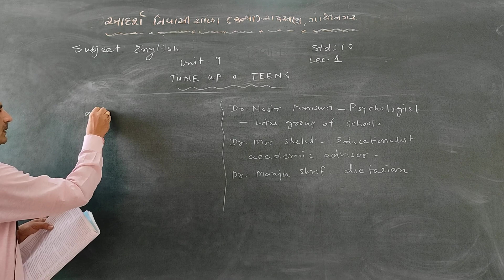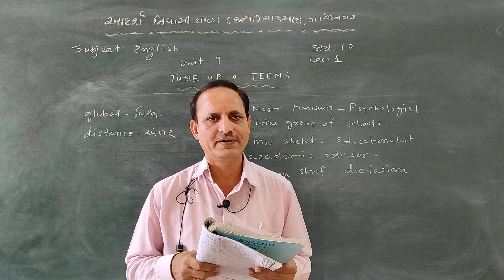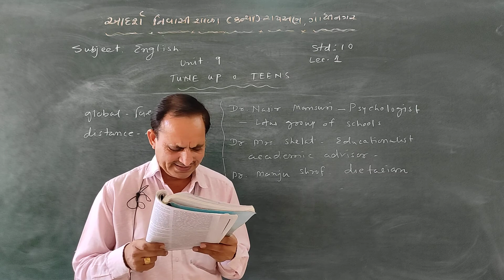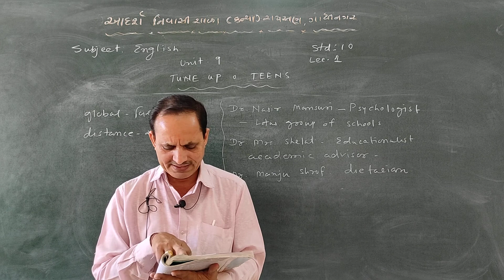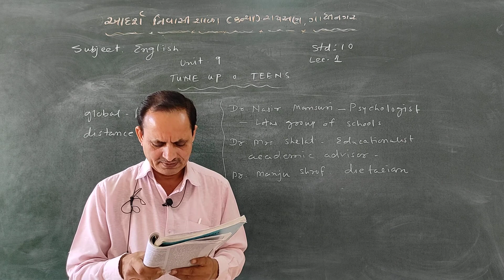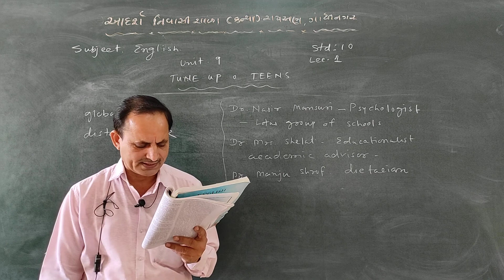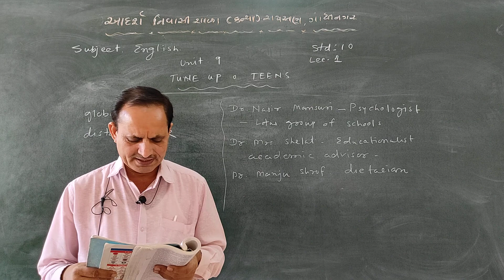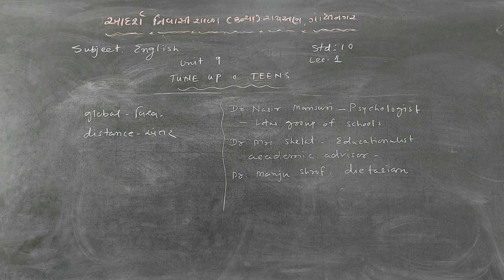Std 10 English Unit 9 Lec 2